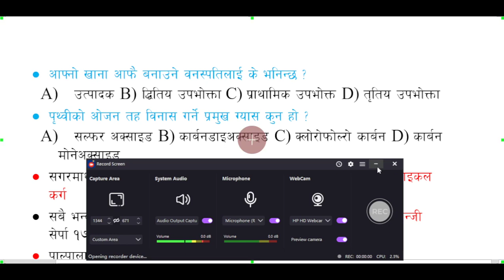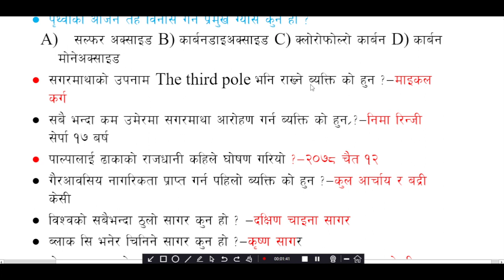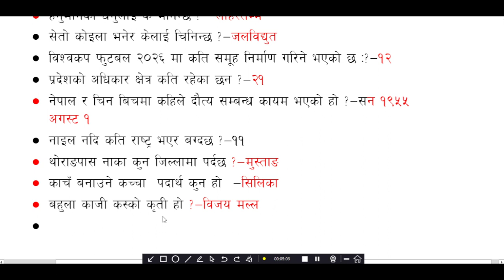Loksewa GK Questions Answer-2080 । GK For Exams 100+GK|Loksewa Tayari In Nepal